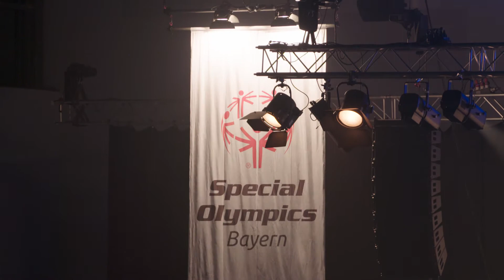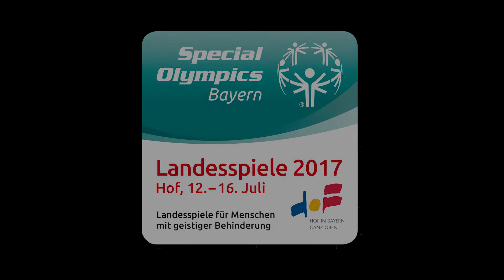SOBY - Eröffnungsfeier Special Olympics Landesspiele Bayern 2017 Hof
Die Eröffnungsfeier der Special Olympics Landesspiele Bayern 2017 Hof in der Hofer Freiheitshalle am 12. Juli 2017.